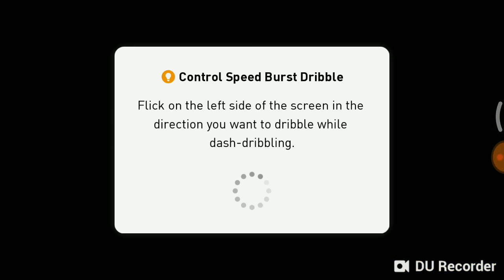Campaign Level 89 Matchday 8. Up to Level 90. PES Konami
K. Navas vs David De Gea & P. Aubameyang VS C. Ronaldo. Campaign PES Konami PRO EVOLUTION SOCCER
About Campaign :
Complete a Campaign by playing 10 matches. Your team will be promoted/stay/relagated based on the rules of each campaign at the end of the final fixture and receive rewards accordingly.
Receive 3 points by winning, 1 by drawing, none if you lose.
Energy will be consumed by paling matches.